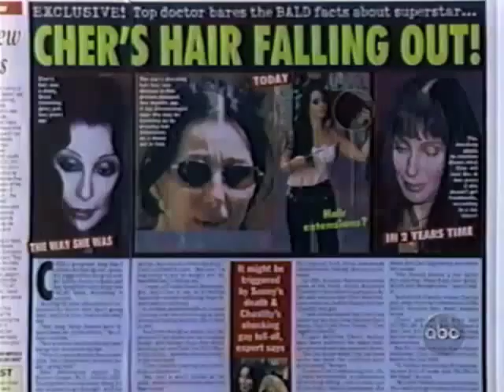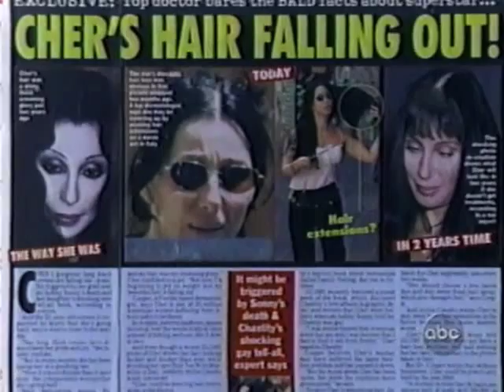Cher Part 2 - Cynthia McFadden Interview Primetime 2002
Part 2 where Cher discusses plastic surgery, old age, her children and more.